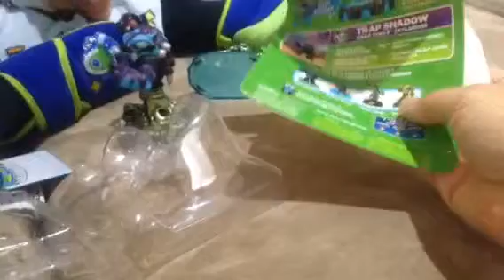Baby Karim unboxing trap shadow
Baby Karim shows his skylanders' collection and names some of his skylanders.